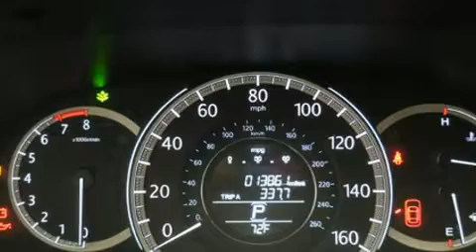2015 Honda Accord LX in Portland, OR 97201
BMW Portland
2001 SW Jefferson St

Outstanding design defines the 2015 Honda Accord. This 4 door, 5 passenger sedan still has less than 15,000 miles! It features a front-wheel-drive platform, an automatic transmission, and a 2.4 liter 4 cylinder engine. Honda prioritized comfort and style by including: 1-touch window functionality, a trip computer, front dual-zone air conditioning, fully automatic headlights, power windows, remote keyless entry, and cruise control. You and your passengers will enjoy the stereo system, which includes a CD player with MP3 capability, steering wheel mounted audio controls, and 4 speakers, providing excellent sound throughout the cabin. Honda also prioritized safety and security with features such as: dual front impact airbags with occupant sensing airbag, head curtain airbags, traction control, brake assist, a panic alarm, and 4 wheel disc brakes with ABS. This car was designed with safety in mind, allowing you to drive with even greater assurance. You will have a pleasant shopping experience that is fun, informative, and never high pressured. Stop by our dealership or give us a call for more information.